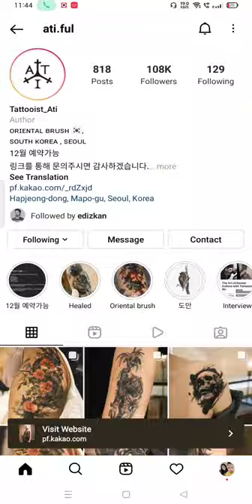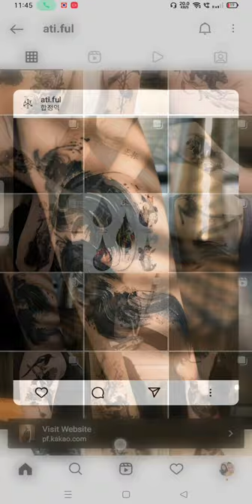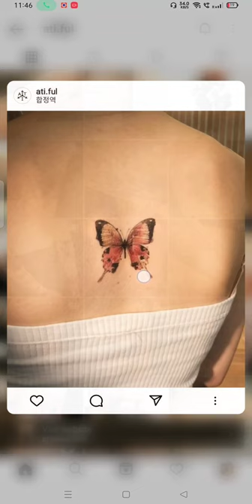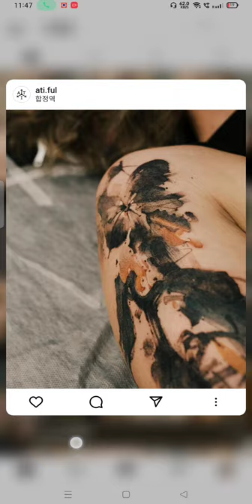ArtistsAroundTheWorlddd Artist Painter : Ati